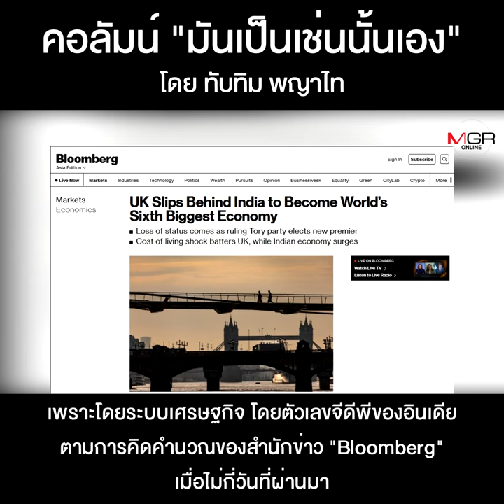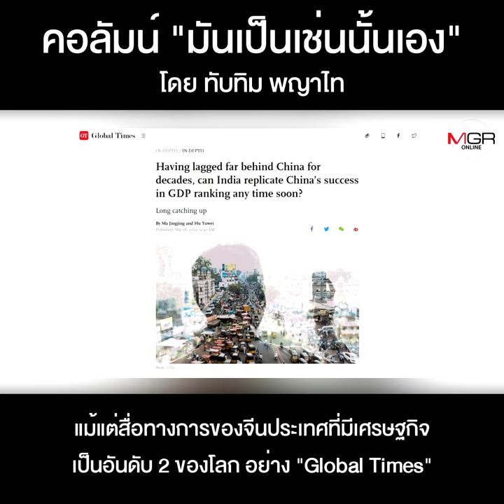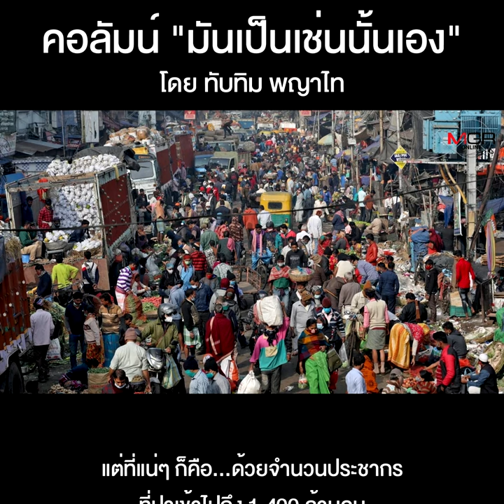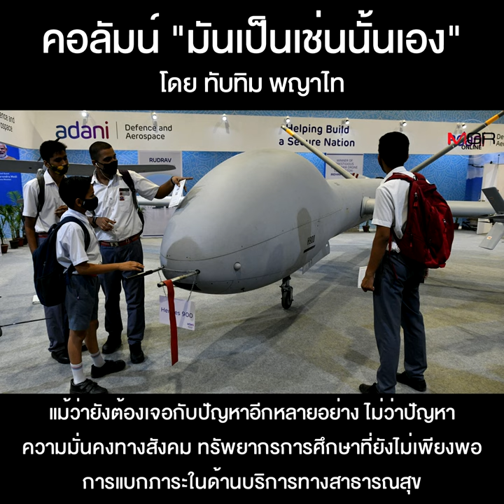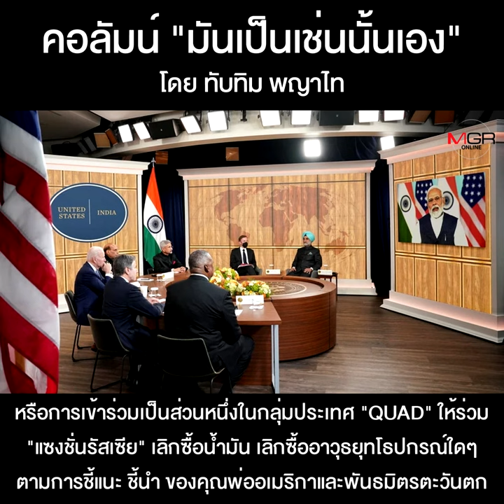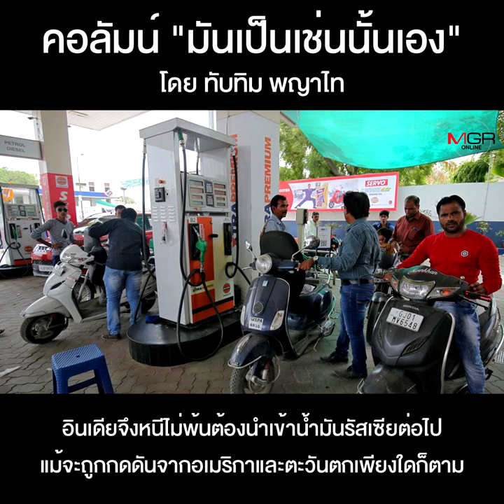อินเดีย-ประเทศเศรษฐกิจอันดับ 3 ของโลก???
คอลัมน์ “มันเป็นเช่นนั้นเอง” โดย ทับทิม พญาไท : อินเดีย-ประเทศเศรษฐกิจอันดับ 3 ของโลก???